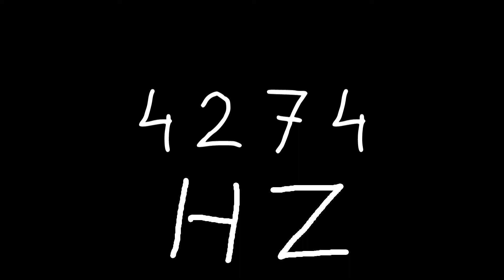4274 hz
Just sound.

chords
sounds
noise
tone
noises
tones
audio
wave
waves
sin
sine
sinus
sinoid
heart
heartbeat
resonancy